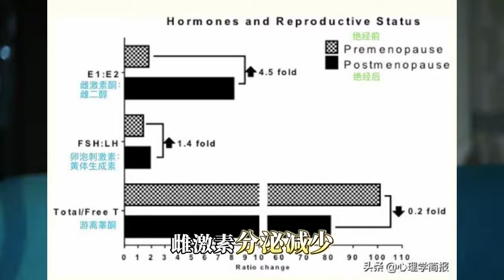50岁以上的人还需要夫妻生活吗？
50岁以上的人还需要夫妻生活吗？